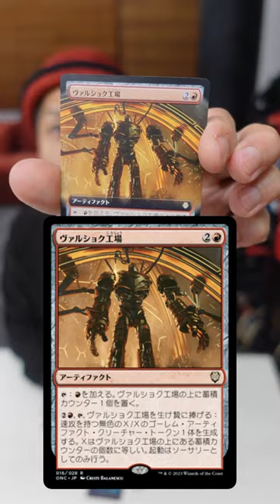ファイレクシア完全なる統一 コレクターブースター開封